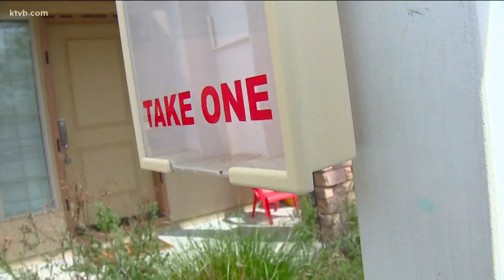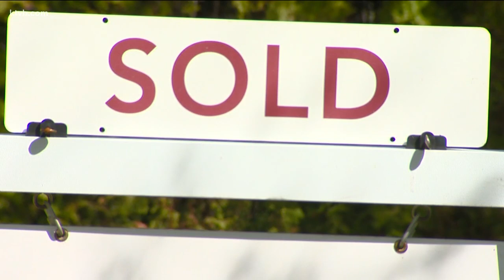Unregulated home inspectors can create issues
We spoke with one homeowner who was forced to spend thousands of dollars to repair damage to their kitchen.